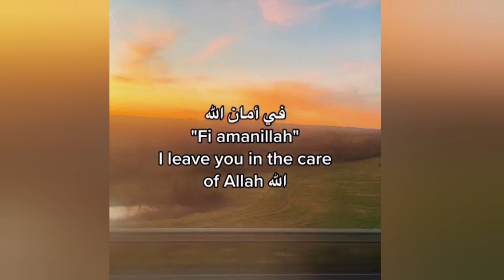Seekh Kabab Recipe || Seekh Kabab Banane Ka Tarika | Easy Seekh Kabab Recipe